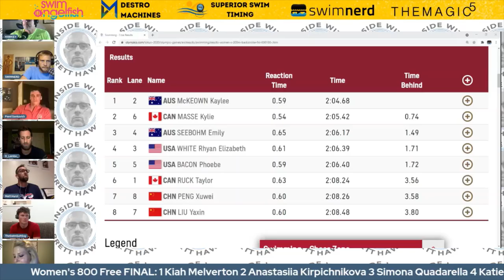Katie Ledecky three-peats Women's 800 Free at Tokyo Olympics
Katie Ledecky has won the Women's 800 Freestyle at the Olympics an astonishing 3 times in a row.

1 4 LEDECKY Kathleen USA 0.65 8:12.57
50m (1) 28.21
30.22
100m (1) 58.43
30.77
150m (1) 1:29.20
30.86
200m (1) 2:00.06
31.01
250m (1) 2:31.07
31.12
300m (1) 3:02.19
31.31
350m (1) 3:33.50
31.20
400m (1) 4:04.70
31.14
450m (1) 4:35.84
31.16
500m (1) 5:07.00
31.17
550m (1) 5:38.17
31.11
600m (1) 6:09.28
30.86
650m (1) 6:40.14
30.94
700m (1) 7:11.08
31.14
750m (1) 7:42.22
30.35
2 7 TITMUS Ariarne AUS 0.74 8:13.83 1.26 OC
50m (2) 28.44
30.40
100m (2) 58.84
31.11
150m (2) 1:29.95
31.06
200m (2) 2:01.01
31.14
250m (2) 2:32.15
31.05
300m (2) 3:03.20
31.41
350m (2) 3:34.61
31.31
400m (2) 4:05.92
31.29
450m (2) 4:37.21
31.11
500m (2) 5:08.32
31.42
550m (2) 5:39.74
31.26
600m (2) 6:11.00
31.38
650m (2) 6:42.38
31.13
700m (2) 7:13.51
30.98
750m (2) 7:44.49
29.34
3 3 QUADARELLA Simona ITA 0.74 8:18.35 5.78
50m (7) 29.42
30.98
100m (6) 1:00.40
31.14
150m (6) 1:31.54
31.32
200m (5) 2:02.86
31.13
250m (4) 2:33.99
31.41
300m (4) 3:05.40
31.16
350m (4) 3:36.56
31.57
400m (4) 4:08.13
31.05
450m (3) 4:39.18
31.37
500m (3) 5:10.55
31.26
550m (3) 5:41.81
31.63
600m (3) 6:13.44
31.69
650m (3) 6:45.13
31.64
700m (3) 7:16.77
31.27
750m (3) 7:48.04
30.31
4 5 GRIMES Katie USA 0.66 8:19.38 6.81
50m (3) 28.61
30.40
100m (3) 59.01
31.36
150m (3) 1:30.37
31.49
200m (3) 2:01.86
31.63
250m (3) 2:33.49
31.30
300m (3) 3:04.79
31.68
350m (3) 3:36.47
31.64
400m (3) 4:08.11
31.71
450m (4) 4:39.82
31.62
500m (4) 5:11.44
31.79
550m (4) 5:43.23
31.95
600m (4) 6:15.18
31.96
650m (4) 6:47.14
31.49
700m (4) 7:18.63
30.71
750m (4) 7:49.34
30.04
5 8 WANG Jianjiahe CHN 0.72 8:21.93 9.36
50m (4) 28.86
30.74
100m (4) 59.60
31.37
150m (4) 1:30.97
31.40
200m (4) 2:02.37
31.75
250m (5) 2:34.12
31.38
300m (5) 3:05.50
31.84
350m (5) 3:37.34
31.62
400m (5) 4:08.96
31.95
450m (5) 4:40.91
31.76
500m (5) 5:12.67
32.16
550m (5) 5:44.83
31.73
600m (5) 6:16.56
31.79
650m (5) 6:48.35
31.68
700m (5) 7:20.03
31.83
750m (5) 7:51.86
30.07
6 1 MELVERTON Kiah AUS 0.74 8:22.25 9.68
50m (5) 29.11
31.01
100m (5) 1:00.12
31.36
150m (5) 1:31.48
31.76
200m (6) 2:03.24
31.59
250m (6) 2:34.83
31.84
300m (6) 3:06.67
31.63
350m (6) 3:38.30
31.95
400m (6) 4:10.25
31.81
450m (6) 4:42.06
31.77
500m (6) 5:13.83
31.82
550m (6) 5:45.65
31.98
600m (7) 6:17.63
31.83
650m (7) 6:49.46
31.68
700m (6) 7:21.14
31.48
750m (6) 7:52.62
29.63
7 6 KOHLER Sarah GER 0.72 8:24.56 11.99
50m (8) 29.51
31.08
100m (8) 1:00.59
31.43
150m (8) 1:32.02
31.55
200m (8) 2:03.57
31.64
250m (8) 2:35.21
31.75
300m (8) 3:06.96
31.68
350m (8) 3:38.64
31.87
400m (7) 4:10.51
31.79
450m (7) 4:42.30
31.65
500m (7) 5:13.95
31.71
550m (7) 5:45.66
31.87
600m (6) 6:17.53
31.87
650m (6) 6:49.40
32.05
700m (7) 7:21.45
31.93
750m (7) 7:53.38
31.18
8 2 KIRPICHNIKOVA Anastasiia ROC 0.74 8:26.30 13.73
50m (6) 29.32
31.15
100m (7) 1:00.47
31.31
150m (7) 1:31.78
31.50
200m (7) 2:03.28
31.56
250m (7) 2:34.84
31.86
300m (7) 3:06.70
31.81
350m (7) 3:38.51
32.01
400m (8) 4:10.52
31.87
450m (8) 4:42.39
32.05
500m (8) 5:14.44
31.88
550m (8) 5:46.32
32.33
600m (8) 6:18.65
32.06
650m (8) 6:50.71
32.37
700m (8) 7:23.08
32.09
750m (8) 7:55.17
31.13